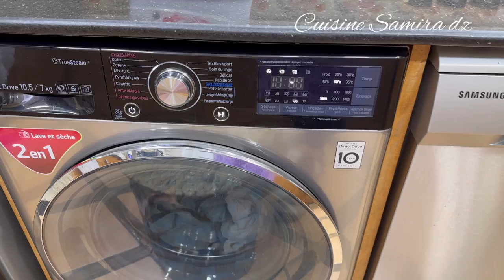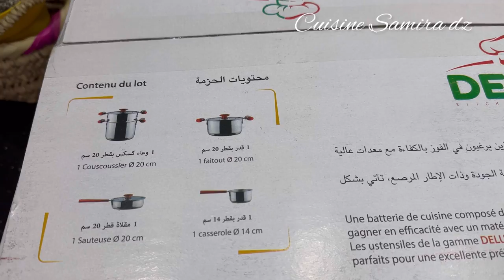طاولة اليوم الرابع مملحات اقتصادية بعجينة قطنية بدون لحوم طبق رئيسي بنصف صدر دجاج يحمر الوجه